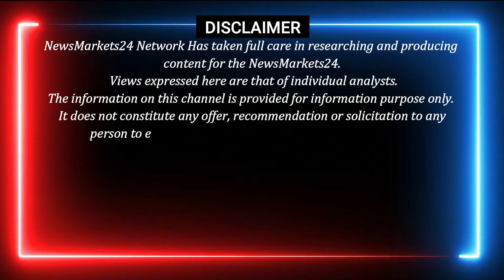कॉपर पीतल जिंक एल्युमीनियम में तूफानी तेजी ! || विदेशी मेटल बाजार भी भयंकर तेज || NewsMarkets24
आज का मेटल स्क्रैप का भाव हुआ तेज! इस वीडियो में हम आपको चौंकानेवाले खुलासों से अवगत कराएंगे। जानिए आज के मेटल स्क्रैप के भाव पर सबसे पहले, सिर्फ न्यूज़

सुबह लाइव 9:30 पर जुड़े  हमारे साथ बाजार की तेज़ी मंदी जाने और अपने व्यापार में मुनाफा कमाए  नीचे दिए गए NO PR  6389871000 PR HI LIKHE

aaj ka metal price
indian scrap rates scrap metal price
metal ka rate batao
aaj ka metal ka rate batao
daily metal price rate
metal rate today
metal rate
daily metal market rate
lme metal price
metal price today
how to check metal price daily
metal scrap price today
metal price
scrap rates in india
indian scrap rates
scrap metal prices today
scrap metal prices
current scrap metal prices